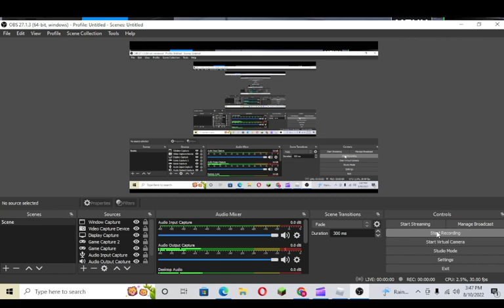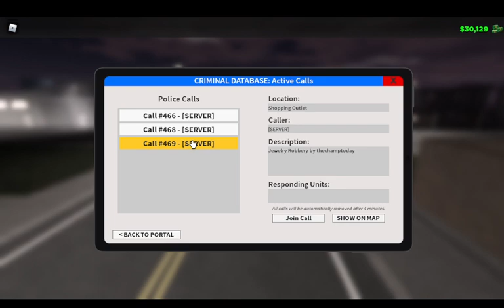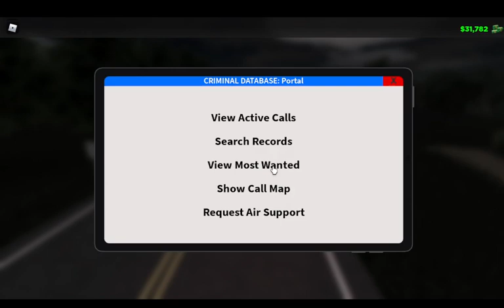Liberty county with valen